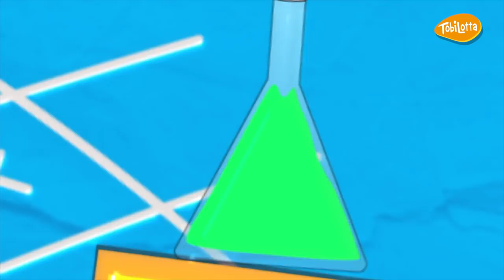3 SLIME Experimente - Unicorn Fluffy Slime Wolkenslime Galaxy Slime DIY selbermachen 59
In diesem Video werden potenziell Produkte aus dem TobiLotta-Shop oder ähnlichen Quellen präsentiert. Kooperationen werden transparent gekennzeichnet. Dieses Video richtet sich an erwachsene Zielgruppen, wie beispielsweise Eltern und Lehrer, und es bietet ihnen praktische Anleitungen. Alle Vorlagen in diesem Video wurden eigens entworfen.

EINVERSTÄNDNISERKLÄRUNG:   Führt unsere Bastelanleitungen nur unter Aufsicht eines Erwachsenen durch. Bei jeglichen Personen-und Sachschäden durch Fehlversuche wird keine Haftung übernommen!